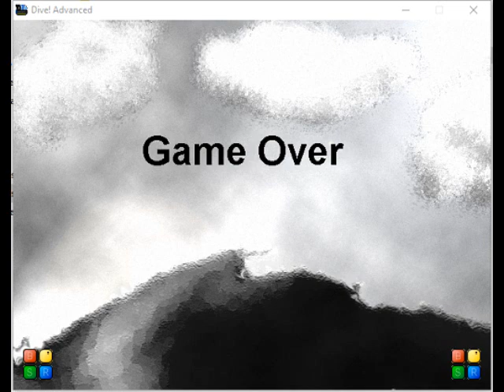Dive Advanced v1.00 Gameplay (2001 Lucid Games)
Dive! Advanced is the enhanced version of the popular arcade game Dive! was developed by Ludic Games around in released 2001, and publisher with Crystal-Interactive, inc.

The gameplay in themed of underwater, player controlled needs to box onto underwater position over through forth crossed onto the denied box it will started that picking-up, picks up to coins. Avoiding some submarine shooting through in sides horizontal and vertical, If the player that coast was alarm sound miner. Miner is coming toward while in water surfaces. There is the level codes after the beaten level.

Ludic Games is only known for indie game is made between to popular windows indie game hits to Dive! Atoll for publisher of Crystal Interactive, Inc. Ludic games is hidden in development credits crew for though it only to game designed and developed by Ludic Games.

-== Social ==-

Steam: JamesGamers1999
Facebook Page: James Emirzian Waldementer Gaming
Google Plus: James Emirzian Waldementer Gaming
Myspace: James Emirzian Waldementer Gaming

( Coming soon )